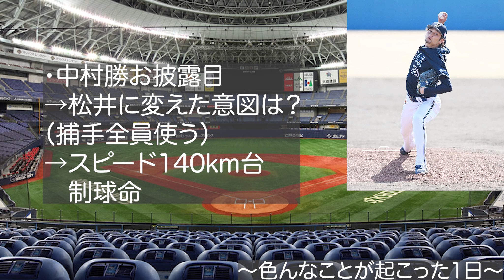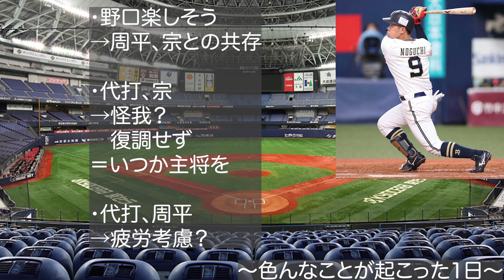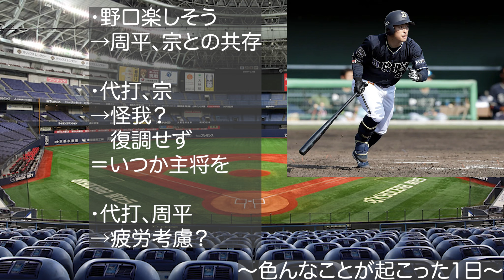何でこんなに上手くいかんねん】山岡がベンチで悔しさ爆発…ルーキーの躍動も虚しく淡々とロッテに敗北【オリックスバファローズ】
1位 蛭間 拓哉（早稲田大）176/87 リーグ通算10HR
2位 菊地 吏玖（専修大）183/93 MAX151
3位 イヒネ・イツア（誉高校）182/84 高校通算14HR
4位 田中 晴也（日本文理）185/82 MAX148
5位 下山 悠介（慶應義塾大）176/81　高校通算37発
6位 林 明良（エイジェック）180/82　MAX151km